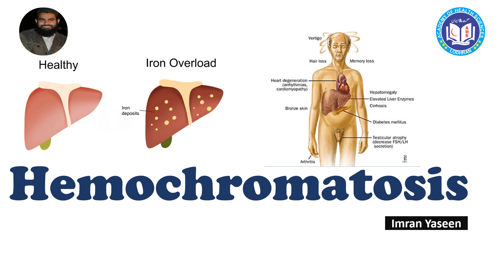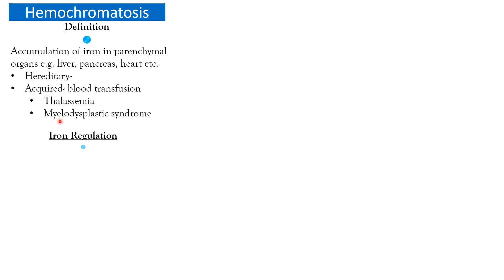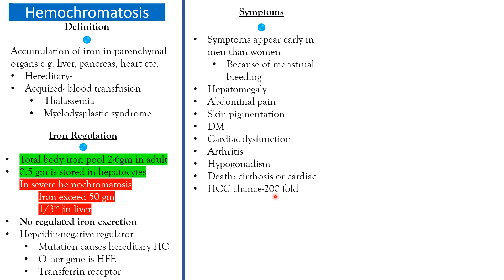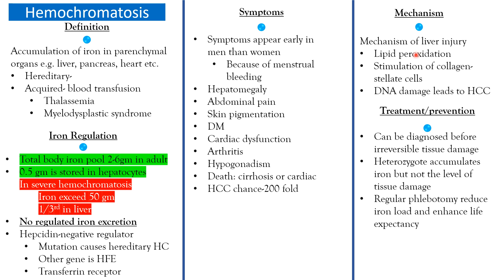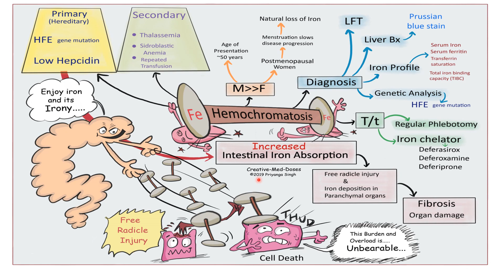Hemochromatosis: Iron overloads in body organs | Pathology | by Imran Yaseen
**Hemochromatosis: An Introduction**
Hemochromatosis is a hereditary disorder characterized by excessive absorption and accumulation of iron in the body. Normally, iron is essential for various bodily functions, including the production of hemoglobin in red blood cells, which carries oxygen. However, in hemochromatosis, the body absorbs too much iron from the diet, and this excess iron is stored in various organs, particularly the liver, heart, pancreas, and joints.
**Causes of Hemochromatosis:**
The majority of cases of hemochromatosis are caused by a genetic mutation that leads to increased iron absorption. The most common form of hereditary hemochromatosis is known as "HFE-related hemochromatosis," and it is usually caused by mutations in the HFE gene. In particular, two mutations, C282Y and H63D, are commonly associated with this condition.
Hemochromatosis can also be acquired rather than inherited. This can occur due to repeated blood transfusions, excessive iron supplementation, or certain medical conditions like thalassemia, anemias, and chronic liver diseases.
**Features and Symptoms:**
1. **Early stages:** Hemochromatosis often goes unnoticed in its early stages as symptoms may not be apparent. However, the body starts to accumulate excess iron during this period.
2. **Asymptomatic phase:** Many individuals with hemochromatosis may not develop symptoms at all or may have mild, non-specific symptoms like fatigue, weakness, and joint pain.
3. **Advanced stages:** If left untreated, hemochromatosis can progress and lead to more severe symptoms and complications. These may include:
   - Abdominal pain
   - Unexplained weight loss
   - Liver enlargement and cirrhosis
   - Skin pigmentation (bronze or gray color)
   - Joint pain and stiffness
   - Impotence or loss of menstrual periods
   - Cardiac issues and heart failure
**Treatment and Prevention:**
**1. Therapeutic Phlebotomy:** The main treatment for hemochromatosis involves regular removal of blood (phlebotomy) to reduce iron levels in the body. This process is similar to donating blood and is done until iron levels return to normal.
**2. Iron Chelation Therapy:** For individuals who cannot tolerate phlebotomy or have conditions that prevent them from undergoing it, iron chelation therapy may be considered. This involves using medications that help remove excess iron from the body.
**3. Dietary Changes:** Avoiding iron-rich foods and vitamin C supplements (which enhance iron absorption) can be beneficial for managing iron levels.
**4. Genetic Counseling:** For individuals with hereditary hemochromatosis, genetic counseling is essential to understand the risks and implications for family members.
**5. Early Detection:** Early diagnosis is crucial to prevent complications. Screening for hemochromatosis can be recommended for people with a family history of the disorder.
It's important to note that prevention is not always possible for hereditary hemochromatosis since it is caused by genetic mutations. However, early detection and treatment can effectively manage the condition and prevent complications. For acquired hemochromatosis, managing the underlying condition or avoiding unnecessary iron supplementation and blood transfusions can help prevent excessive iron buildup.